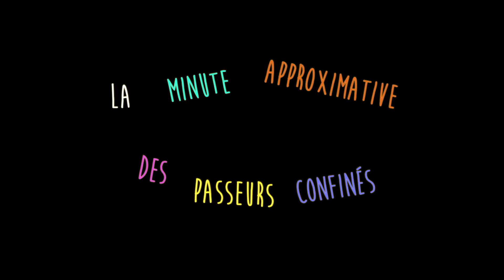La Minute de Henri Pierre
La minute approximative de Henri-Pierre Thouzeau :
"J'ai rencontré le Père Covid, on dirait le Père Noël"

"La minute approximative des Passeurs confinés", c'est quoi ?
Un réalisateur amateur offre un regard décalé, humoristique, poétique, étrange, réel sur son confinement, mais aussi pourquoi pas sur le  quotidien, les gens qui l'entourent.
"Quand on se trouve retiré du vaste monde, que voit-on du petit monde  qui nous entoure ? Comment chacun d'entre nous traverse cette période ?"
Vous aussi vous pouvez participer et nous proposer votre minute en nous envoyant un lien du film ou un fichier téléchargeable à
La forme doit rester simple, ne pas dépasser 1 à 2 minutes et chacun  peut utiliser les moyens de tournage qu'il possède: smartphone, appareil  photo, petite caméra.